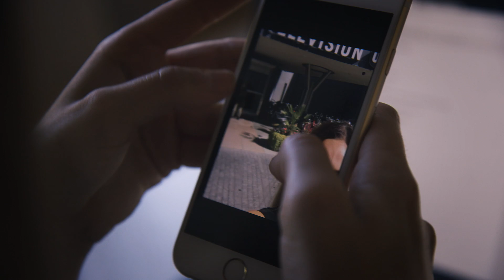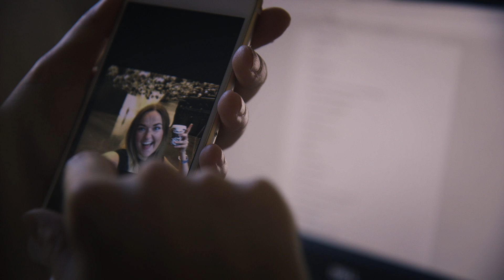Selfie goes wrong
Selife goes wrong - kort skräckfilm

Skådespelare: Hanna Persson "HanaPee"